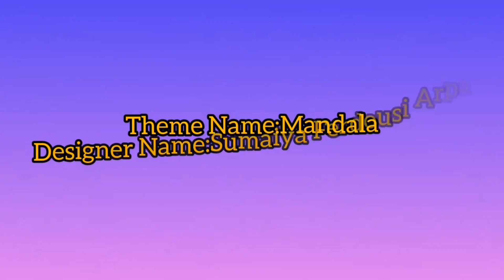Fashion Show by TFD Students of BUTEX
বুটেক্সের ফ্যাশন ডিজাইন বিভাগের শিক্ষার্থীদের নিজেদের ডিজাইনের পোশাক দিয়ে ফ্যাশন শো